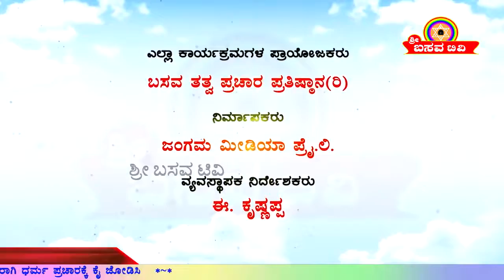"Sri Basava Tv"- Nithya Darshana EP 75